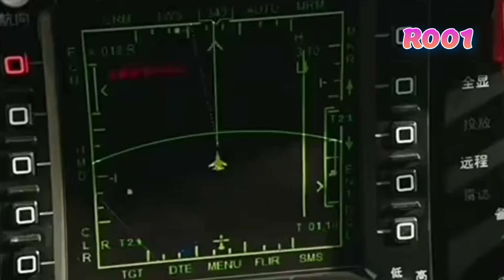Mak Lampir Ditembak Rudal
Parody dubbing film mak lampir vs Rambo. Video editing kreatif berjudul Mak lampir ditembak rudal. Video editan humor lucu kocak menghibur penonton. Video ini hanya untuk hiburan saja selamat menyaksikan semoga terhibur.